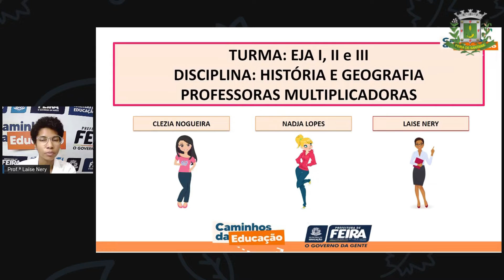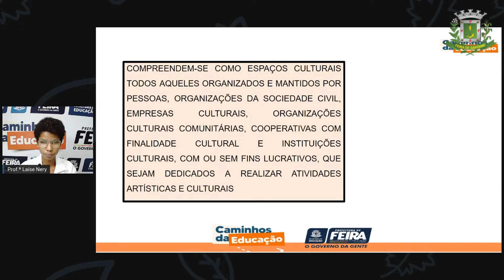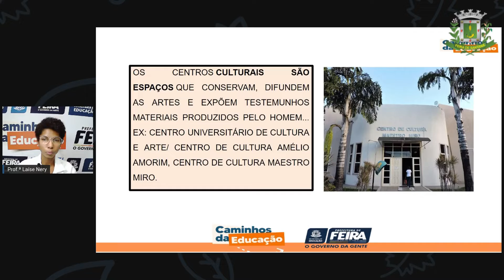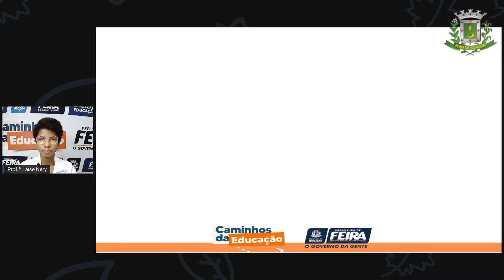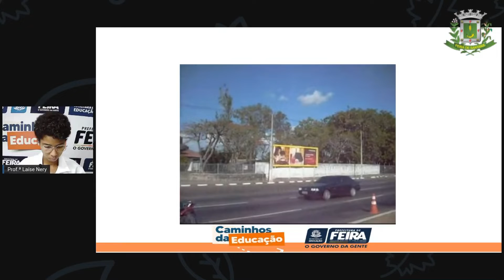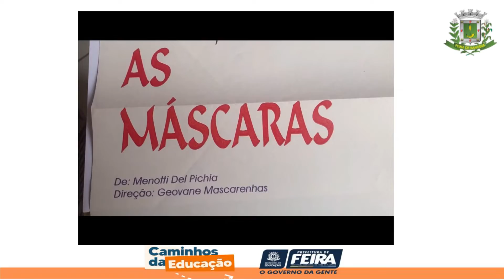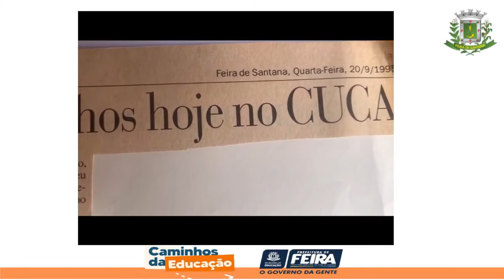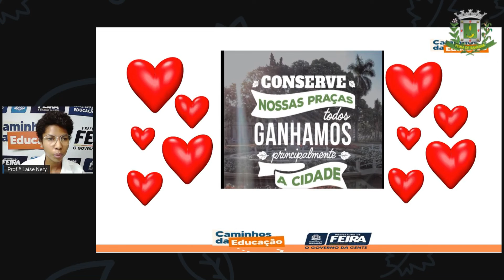1º SEG ESTÁG III AULA 35 HIST GEOG Espaços Culturais LAÍSE